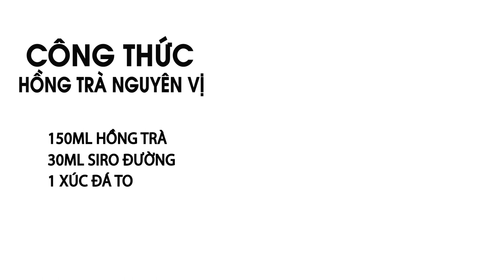Hồng Trà Nguyên Vị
- CÔNG THỨC -
Hồng trà : 150ml
Đường : 30ml

Lưu ý : Tỉ lệ Hồng trà với đường là tỉ lệ 5:1
Thứ tự làm không đổi.